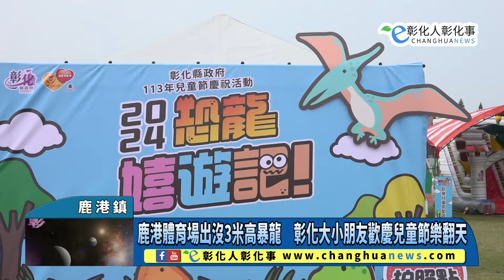鹿港體育場出沒3米高暴龍 彰化大小朋友歡慶兒童節樂翻天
鹿港體育場出沒3米高暴龍　彰化大小朋友歡慶兒童節樂翻天 【記者 林明佑／彰化 報導】為慶祝113年兒童節，彰化縣政府結合各局處合作舉辦兒童節慶祝活動，31日上午活動重頭戲「彰化囝仔好幸福-2024恐龍嬉遊記」，現場湧入三千多名親子齊聚鹿港鎮立體育場，縣長王惠美與恐龍寶寶一起與大朋友小朋友，共同提前歡慶兒童節。@changhuanews